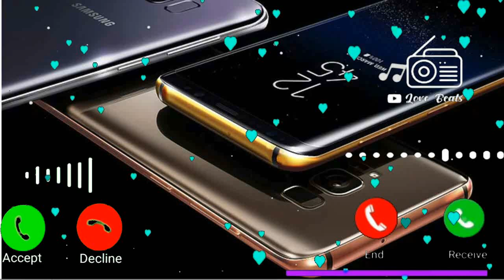Vivo mobile sms ringtone, notification ringtone, new mobile ringtone, sms ringtone, vivo ringtone 5